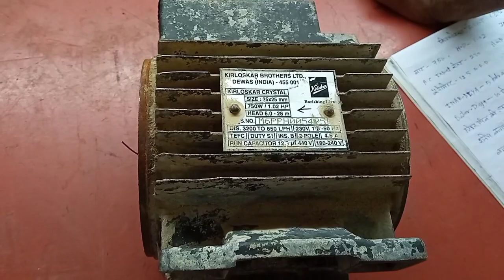1.02 HP kirloskar Crystal Tulu pump motor winding data । kirloskar Tulu pump motor winding data ।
1.02 HP kirloskar Crystal Tulu pump motor winding data । kirloskar Tulu pump motor winding data ।
es video me kirloskar Crystal motor ka winding data Diya Gaya hai

kirloskar Crystal Tulu pump motor winding data
1hp kirloskar Tulu pump winding data
1hp motor winding data
1hp Tulu pump motor winding data
Tulu pump motor winding data
water pump motor winding data
kirloskar motor winding data hindi me

Riya Electric